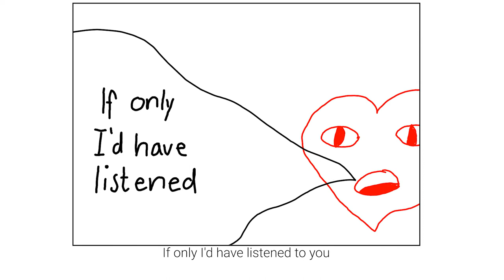The Labyrinth Song by Asaf Avidan (unofficial animation)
I tried making an animation (even tho I don‘t have any experience with drawing)

It‘s about a song by Asaf Avidan, which is a different interpretation of Theseus and Ariadne‘s story. Here, Theseus refuses to take Ariadne‘s cord and therefore gets lost in the Labyrinth forever.